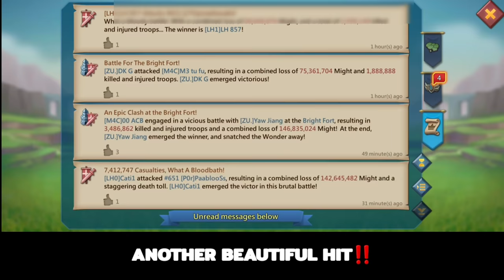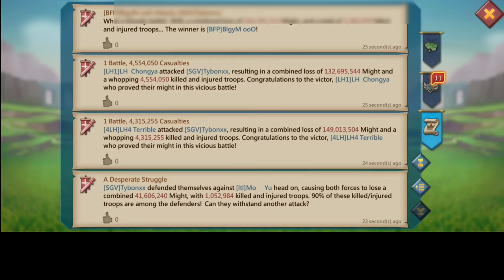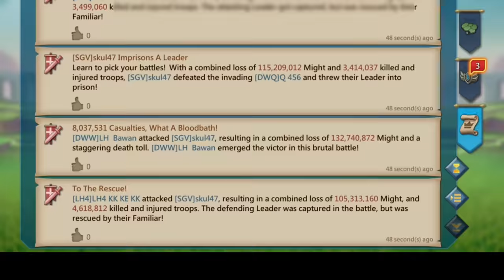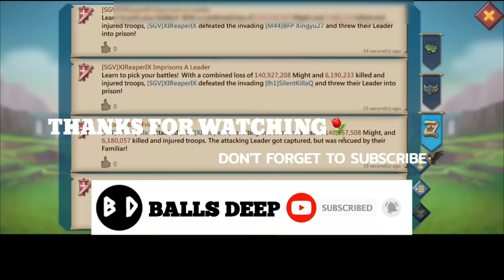WINNING TWILIGHT! - 11K FULL MYTHIC CHAMP & 2.5BILLION MIGHT ZEROED IN SECONDS - Lords Mobile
ADVENTURES WITH LH FAMILY‼️

HUAWEI APPGALLLERY:
1) Install HMS security if prompted for AppGallery to run
2) Register a Huawei ID account
3) If you need any helps or want to join the VIP club, contact AppGallery Team via discord